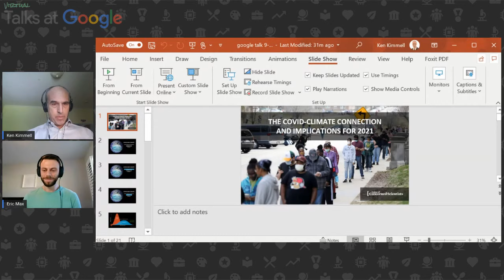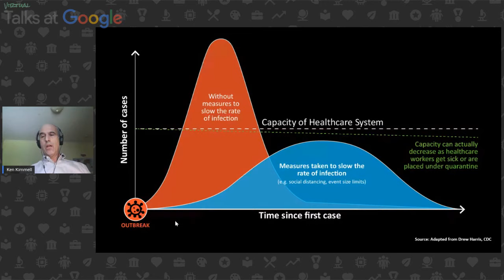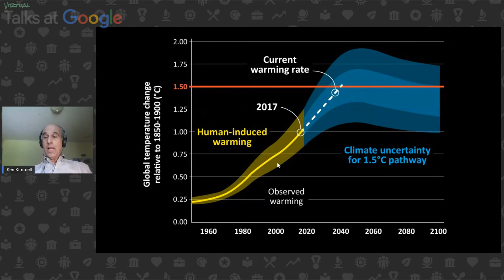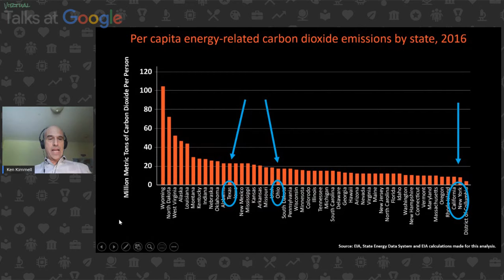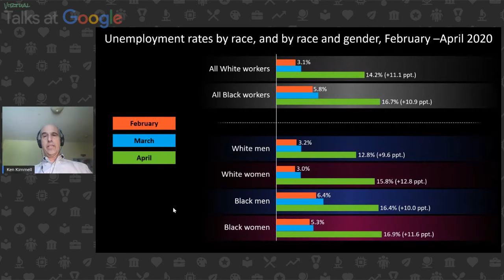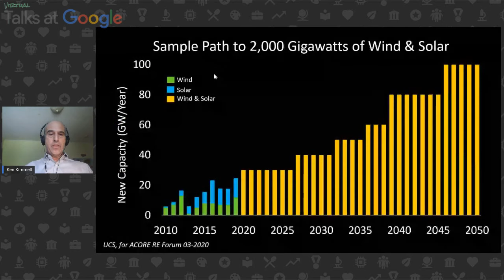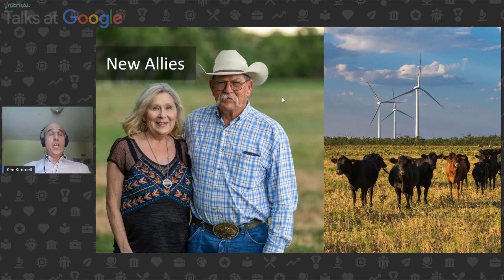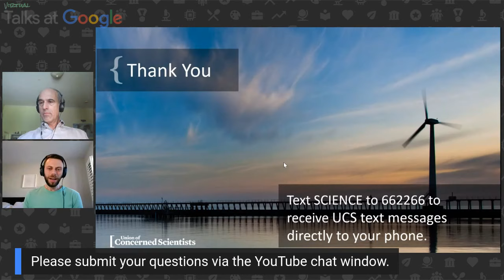Ken Kimmell | Lessons from the COVID Crisis for the Climate Crisis | Talks at Google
Ken Kimmell explores the lessons we have learned from the COVID-19 crisis, and the implications for spurring action on climate change.

Today, there is an urgent need to address climate change. The recent fires in California are just one example of this. At the same time, we are still facing the COVID-19 pandemic. There are strong similarities between these two global challenges and during this talk, we’ll discuss -- are we learning any lessons from the COVID-19 pandemic that can help us mobilize to address climate change?

Ken Kimmell is President of the Union of Concerned Scientists, a leading science-based nonprofit that combines the knowledge and influence of the scientific community with the passion of concerned citizens to build a healthy planet and a safer world. Mr. Kimmell has more than 30 years’ experience in government, environmental policy, and advocacy.

Moderated by Eric Max.